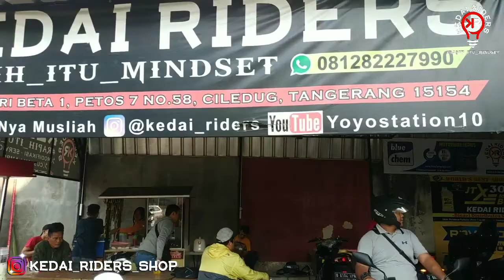Modifikasi PCX 2019 Milik Om Ari dari Tj Priuk Jakut